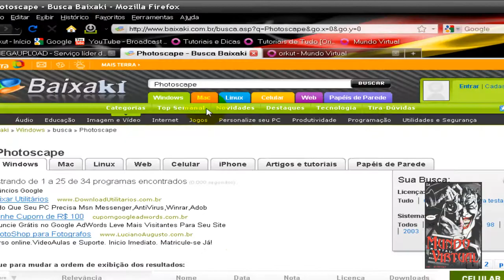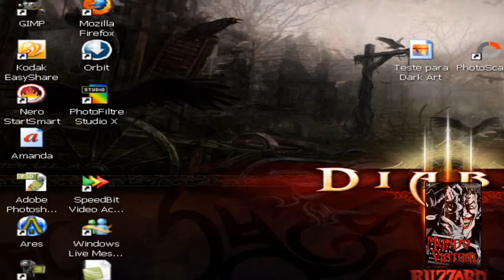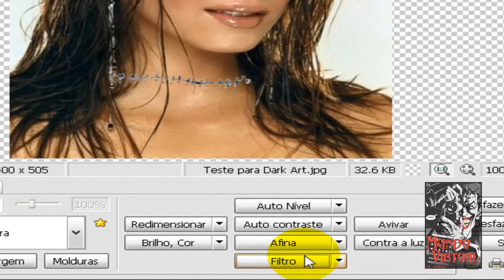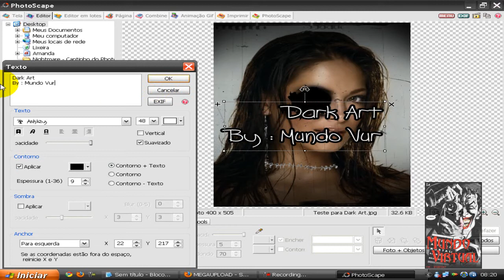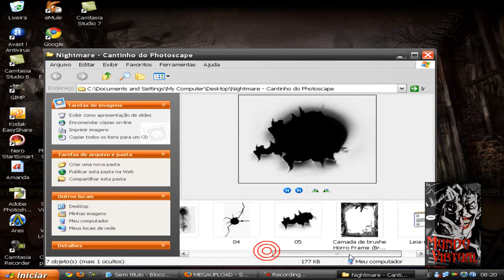Como Criar Dark Effect , No Photoscape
Participem da Cmm No Orkut  : Mundo Virtual